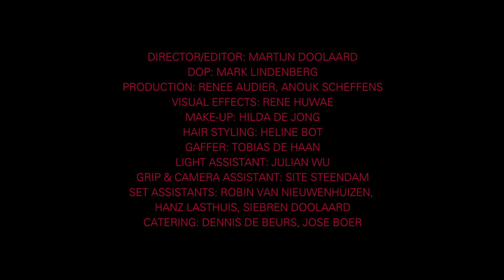Stefany June - Is It The Whiskey?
ALBUM RELEASE: 20-02 METROPOOL & 22-02 TIVOLI

CREDITS
Performed by: Stefany June
Written by: Stefany June
Produced by: Rob Rolefes
Director/editor: Martijn Doolaard
Dop: Mark Lindenberg
Production: Renée Audier, Anouk Scheffens
Make-up: Hilda De Jong
Hair Styling: Heline Bot
Gaffer: Tobias De Haan
Light Assistant: Julian Wu
Grip & Camera Assistant: Site Steendam
Visual Effects: René Huwaë
Set Assistants: Robin van Nieuwenhuizen,
Hanz Lasthuis, Siebren Doolaard
Catering: Dennis de Beurs, Jose Boer